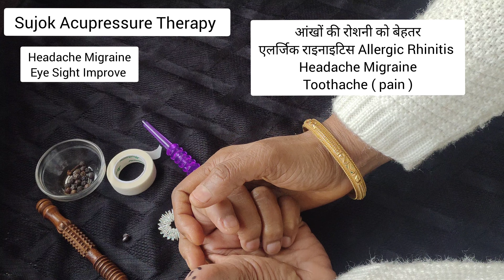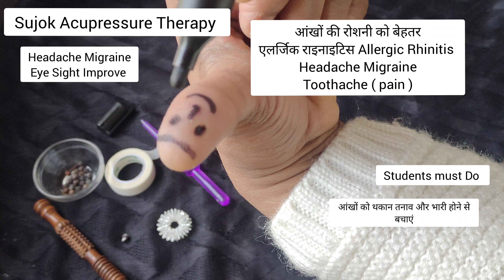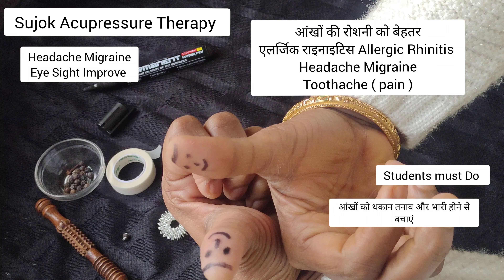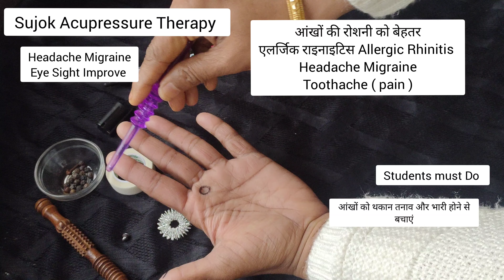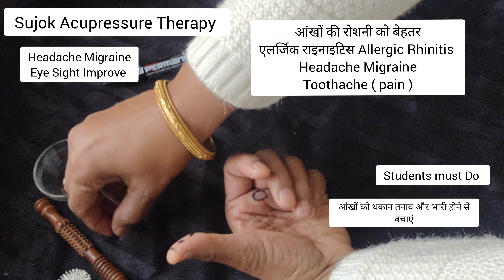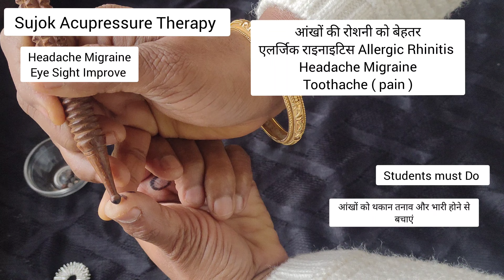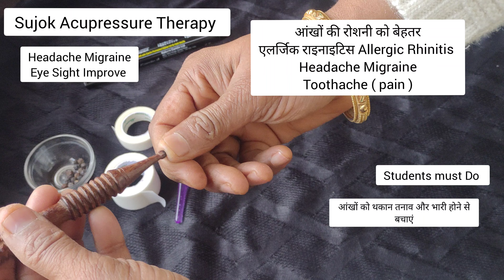सिर- आंख- नाक- दांत दर्द जड़ से खत्म✅ Headache- Eye- Nose- Tooth Pain Relief Therapy